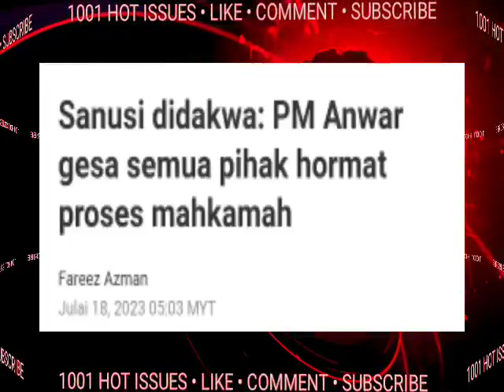TERGEMPAR MALAM INI ‼️ SAH!ANWAR IBRAHIM BUAT KEPUTUSAN BESAR